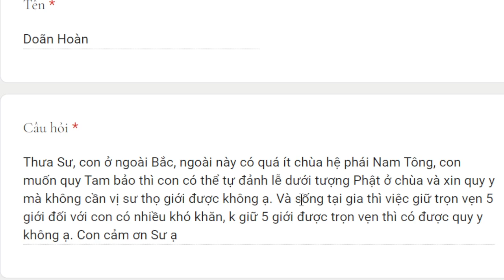1773. Quy y không giữ giới có được không?